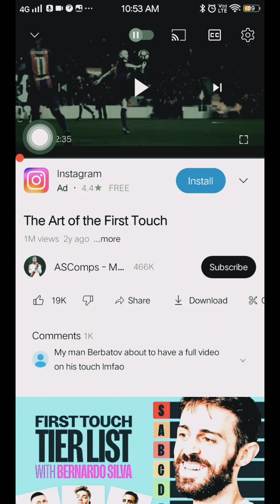Cricket sport playing with the viewers